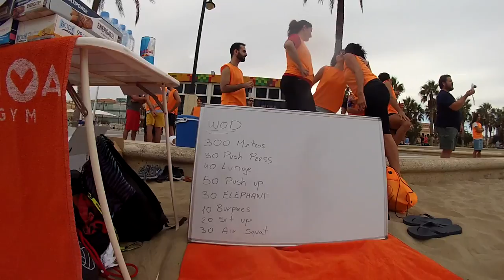VivaGymValencia Sesión de VivaFit en la playa.